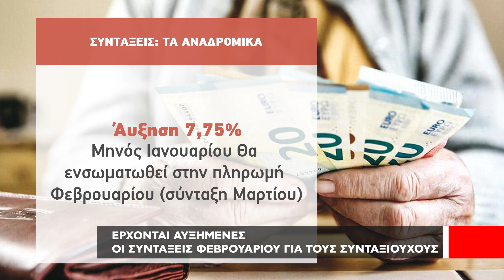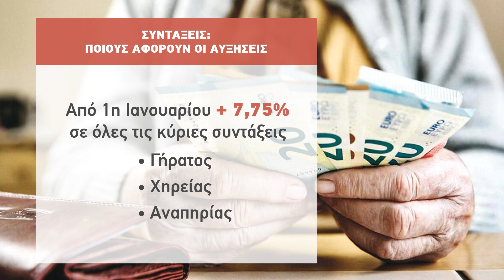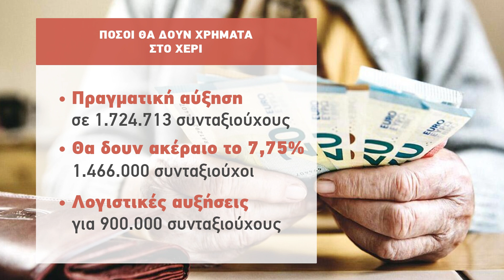Αυξημένες οι συντάξεις Φεβρουαρίου 2023 | Αναλυτικά οι ημερομηνίες πληρωμής